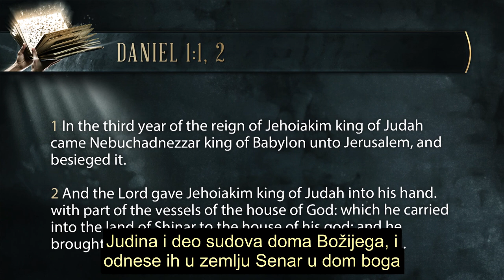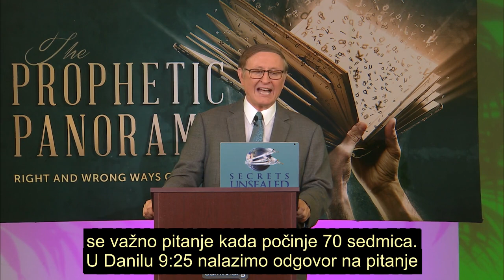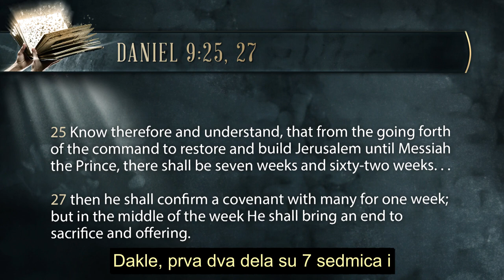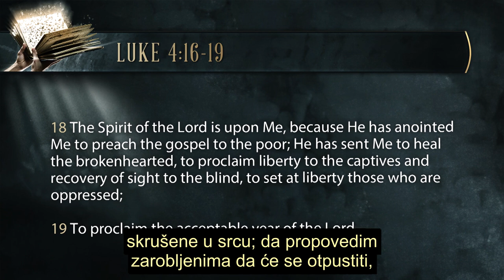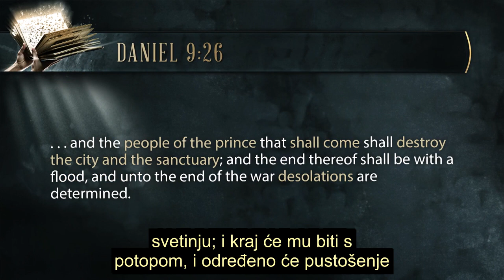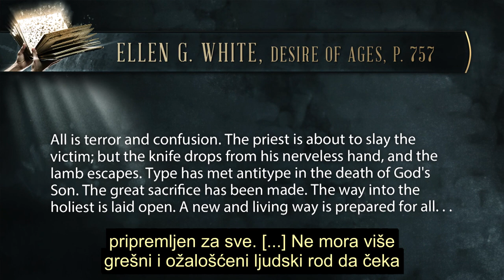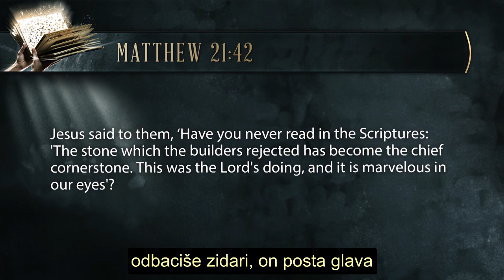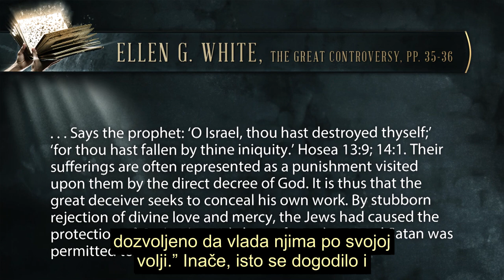13 PANORAMA BIBLIJSKIH PROROČANSTAVA - Pastor Stephen Bohr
PROROČANSTVO O 70 SEDMICA, 1. DEO
(70 sedmica kao vreme milosti za Izrael)